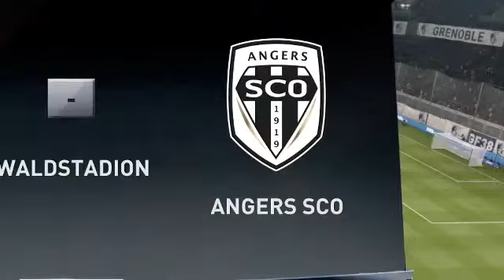Sedan vs Angers 0-1 All Goals & Highlights 07/04/2021 HD